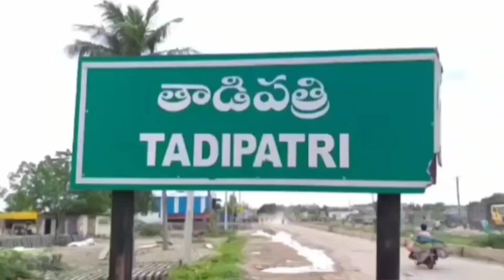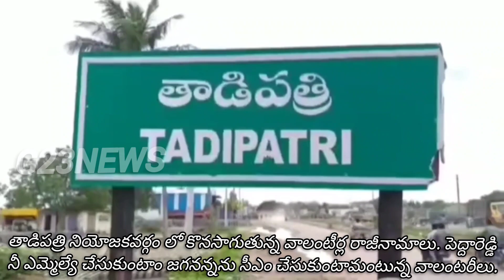వాళ్లే నా ఎమ్మెల్యే పెద్దారెడ్డి కి ఆయుధాలు.? స్పెషల్ స్టోరీ. G23News#